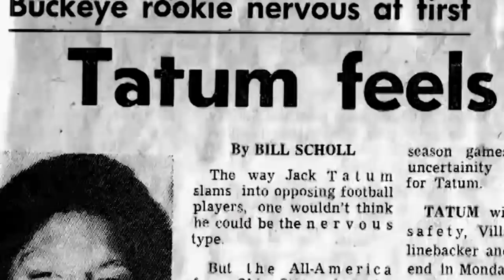The Soul Patrol | Oakland Raiders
Al Davis got Willie Brown In 67. Then Drafted Atkinson In 1968. J.Tatum In 1971( RIP) And Skip Thomas In 1972 (RIP). All HELPED the Raiders win the SB in 76. RIP Chad (PIMP C) Butler.